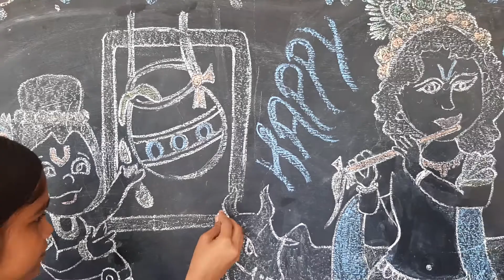18 August 2022